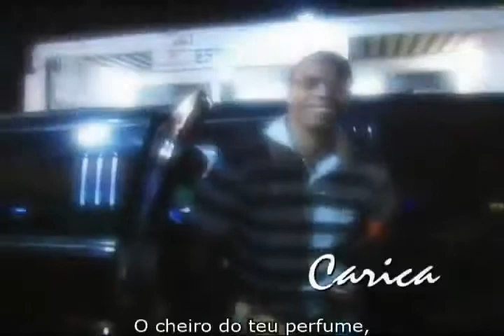Grupo Sensação - Resto de Uma Saudade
Música compartilhada pela leitora Thalita Fernanda.

Grupo Sensação cantando a música Resto de Uma Saudade.